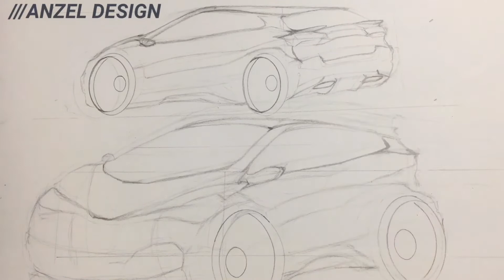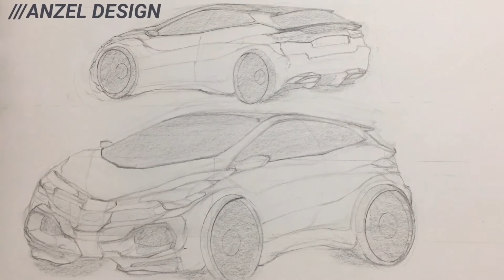Mazda Protege Concept Design Sketch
Concept design sketch 2021
Front & back perspectives by ANZEL DESIGN.